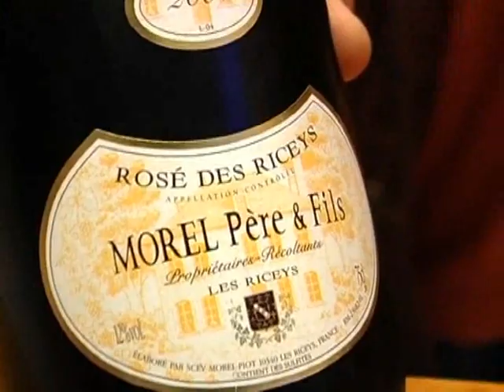Morel, Père et Fils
Morel, père et fils / Forêt d'Orient et Côte des Bars.